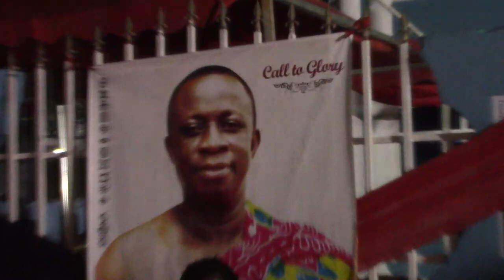SK BOAFO FUNERAL DAY 3-SATURDAY FULL VIDEO